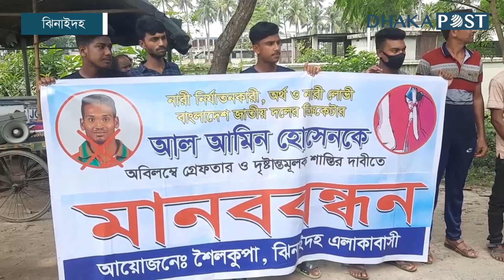ঝিনাইদহে ক্রিকেটার আল আমিনকে গ্রেপ্তারের দাবি | Jhenaidah news | Dhaka Post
স্ত্রীকে নির্যাতনের অভিযোগে ক্রিকেটার আল আমিন হোসেনকে অবিলম্বে গ্রেপ্তার ও তার দৃষ্টান্তমূলক শাস্তির দাবিতে ঝিনাইদহের শৈলকুপায় মানববন্ধন করা হয়েছে...